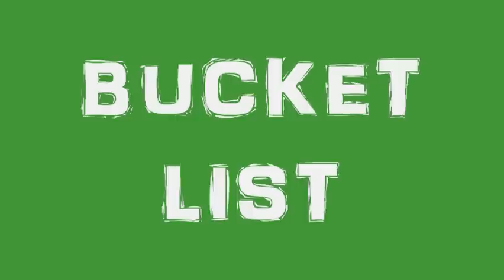Finding Nemo Rollercoaster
stuff and things?